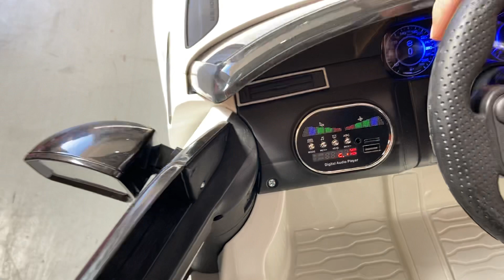LAND ROVER VELAR 12V INFANTIL CON MANDO RC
Range rover para niños, modelo velar, disponible en varios colores

--- ¿Conectamos? ---
TIENDA ONLINE EN ESPAÑA: